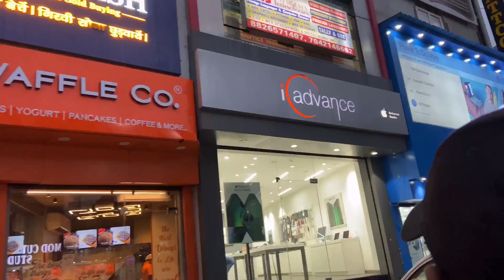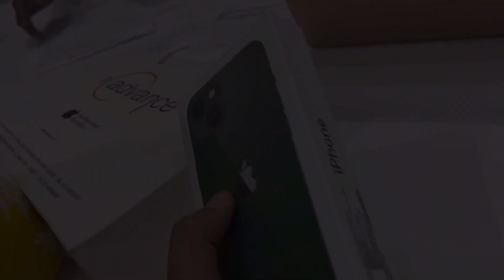JASLEEN’S 21st BIRTHDAY BASH🔥🎂🥂